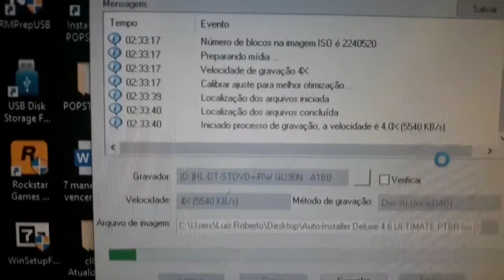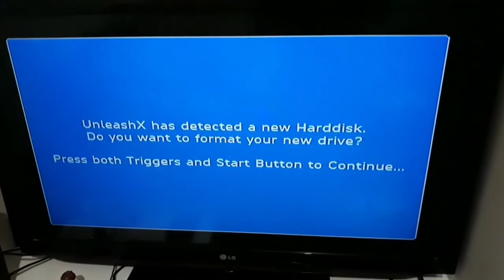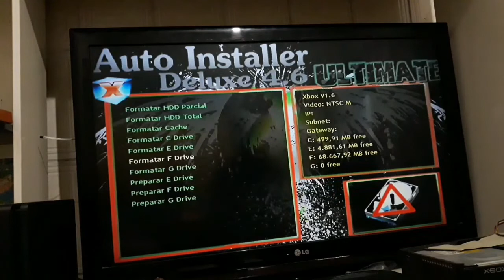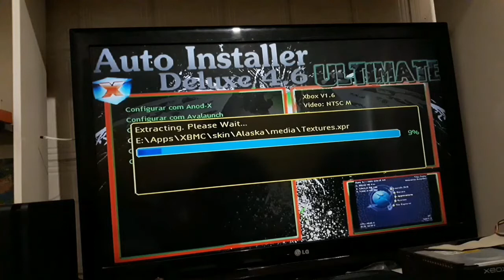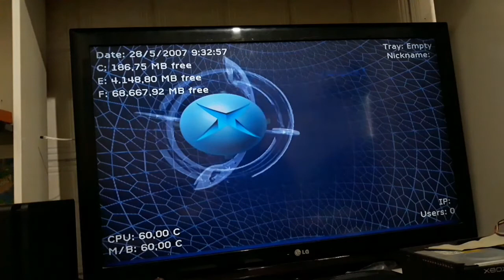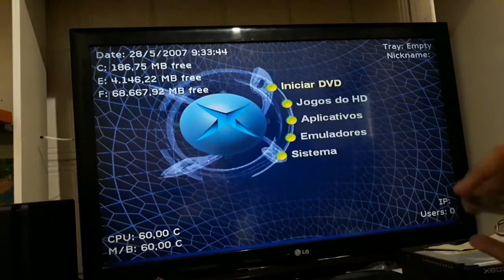XBOX CLÁSSICO!!! CORRIGINDO ERRO 07